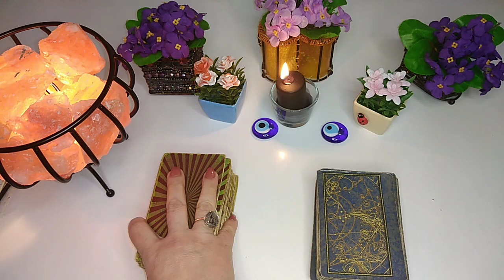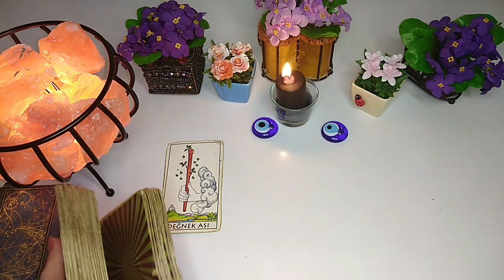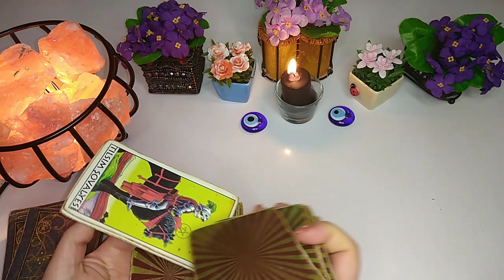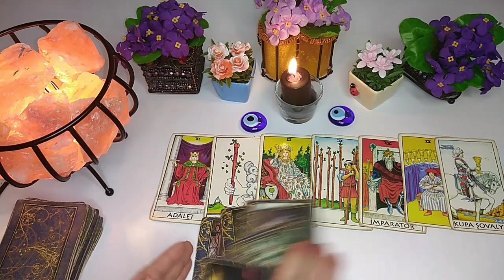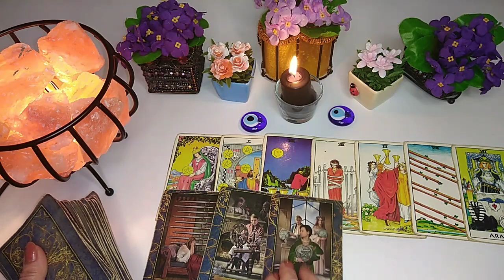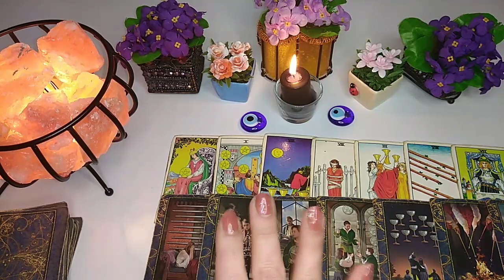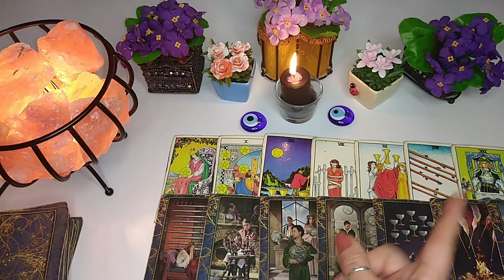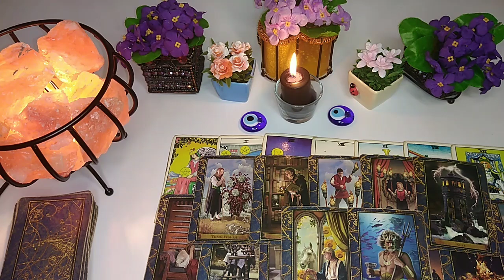BOGA BURCU 1-15 ŞUBAT DETAYLI AÇILIM HAYATINIZIN FIRSATI GELİYOR❤️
BURC YORUMLARI

TAROT

KAHVE

İSKAMBİL

ÖZEL AÇILIM İCİN İNSTAGRAMDAN ULASA BİLİRSİNİZ